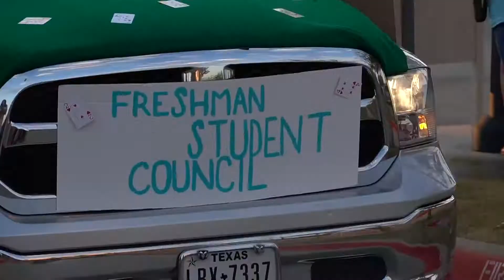Good Morning Lobos 5